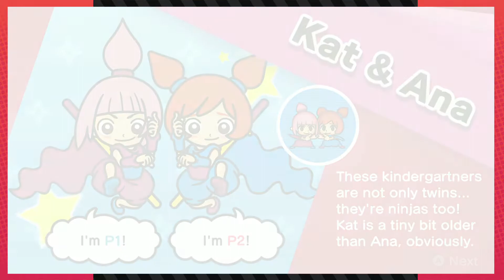WARIO IS BACK AND IS THICKER THAN A SNICKER! | WARIO WARE GET IT TOGETHER | THEGRUNTBOYS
Cptn1upz

TheGruntBoys/GruntShowdown (Hosts) -
Main Host - Jordan (CPTN1UPZ/YuYu x2/1UPZ)
Co-Host - John (Johnny_x2)

TheGruntCouch
Main Hosts -  Nathan (LocoNate) , Evan (Euphonius)
Co-Hosts - Leilani (Winter), Joseph (SupermanPrimeHD)

SuperGruntCade (Hosts) -
Main Host - Adi (AdiMidnight)
Co-Host - Jordan (CPTN1UPZ)

Lead Editors
Jordan (CPTN1UPZ)
John (Johnny x2)